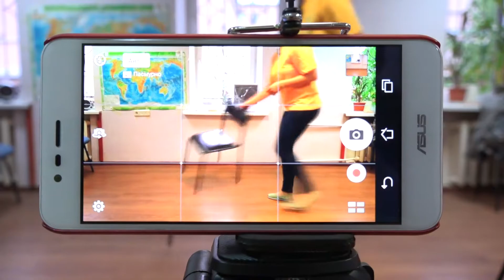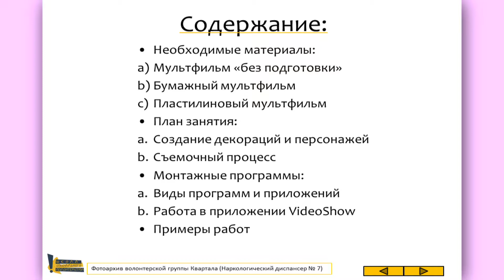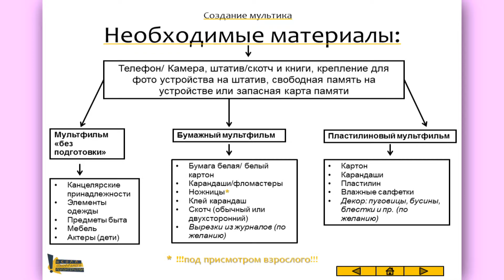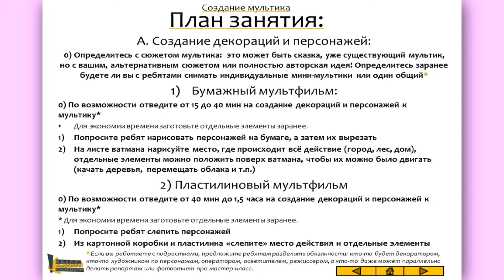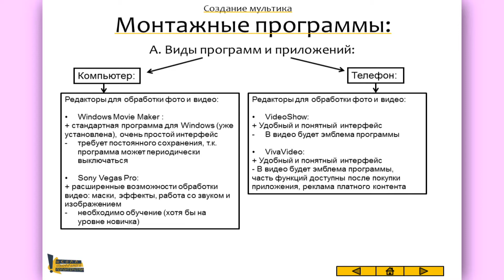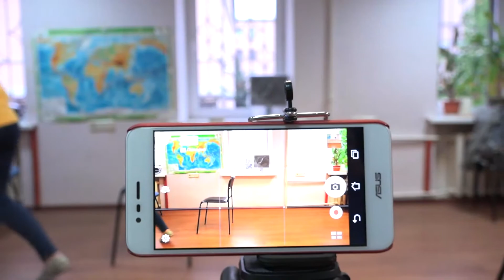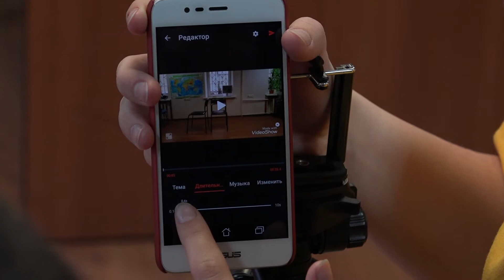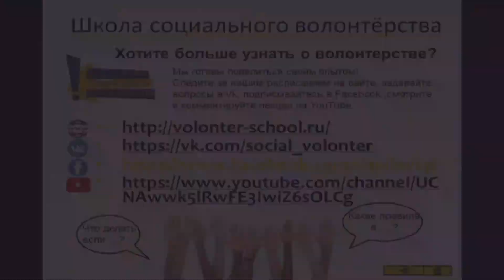Как сделать мультфильм с детьми на смартфоне? Мастер-класс для волонтеров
Создание мультика с помощью смартфона. Бумажный и пластилиновый мультфильм. Создание декораций и персонажей, съемочный процесс, монтажные программы-редакторы и приложения для фото и видео. VideoShow.
Ведущий мастер-класса: Анастасия Коломина - куратор учебного курса «Игры и творчество с детьми», экс-координатор волонтерской группы в детском Наркодиспансере №7 (Квартал) движения «Даниловцы».
Организаторы матер-класса: Добровольческое движение «Даниловцы», Союз волонтерских организаций и движений (СВОД)